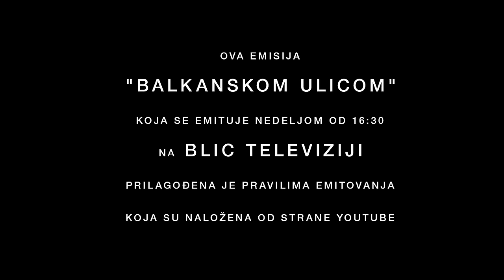"SINOVI I JA SMO ORTACI, RAJA" Dejan Matić pričao o usponima i padovima u životu | BALKANSKOM ULICOM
Termin emitovanja: Nedeljom od 16:30
Autorka i voditeljka: Vesna Dedić
Gost: Dejan Matić